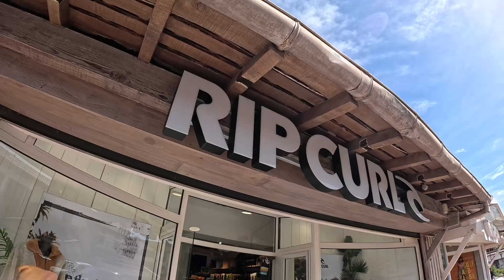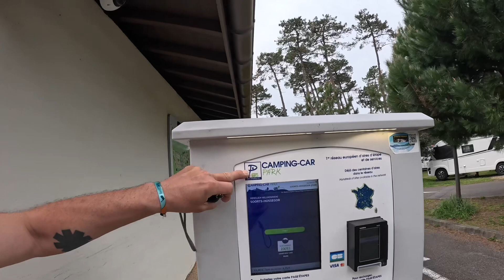We visit the Surf capital of southwest France/hossegor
After leaving zarautz in northern Spain , we head back to France to our favourite place , Hossegor . The surf capital of Europe . Continuing our journey in our self built campervan called Annie